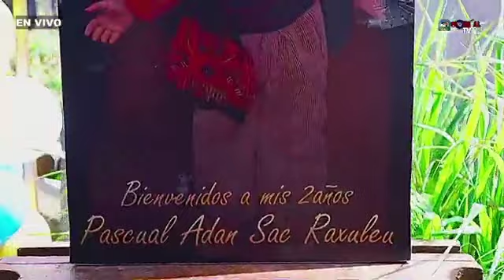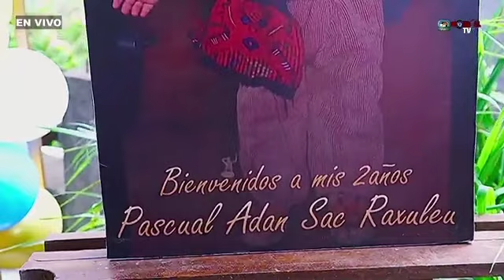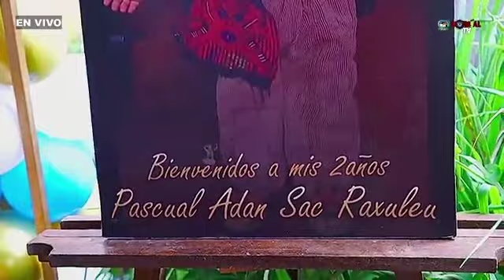Catarina Tziquin Ft La Orquesta Unción por Fe// En este dia te Felicitamos en tu Cumpleaños